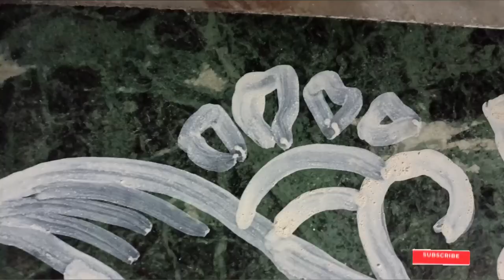unique Alpona Design For Festivals\ Creative Rangoli Designs for Beginners\ easy door alpona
I am Tandrita from kolkata, INDIA. I used to like to make rangoli designs and once I thought to create my own youtube channel for all of my friends to show my rangoli designs and started posting my videos. here I post various types of Rangoli and Alpona Designs like dots Kolam, freehand Kolam, Sikku Kolam, Padi Kolam, Muggulu Designs, and many more. During our festivals like Ram Navami, Ganesh Chaturdashi, Durga Puja, Laxmi Puja, Kali Puja, Diwali,  we make rangoli to decorate our house.

Flat Brush Set
White colour
Paint Brush
Paper Canvas
Wooden Palette

Canon EOS 200D II
Simpex Tripod
Gorilla Tripod
Selfie Sticks

Data Card 64GB
Data Card 32 GB
Data Card 16 GB

My Laptop ASUS VivoBook 14

rangoli
rangoli art
how to rangoli
rangoli making
rangoli designs
daily rangoli
beginners rangoli
rangoli for beginners
simple rangoli
easy rangoli
small rangoli
small rangoli designs
big rangoli
big rangoli designs
muggulu
muggulu designs
easy muggulu
simple muggulu
alpona
alpana
alpona design
alpana design
alpona designs
alpana designs
latest alpona
best alpona
beautiful alpona
top alpona designs
simple alpona
simple alpona design
laxmi puja alpona
Saraswati puja alpona
ugadi rangoli
gudi padwa rangoli
chukkala muggulu
muggulu
kolam
aripana
muggulu designs
easy alpona
very easy alpona
very easy alpona design